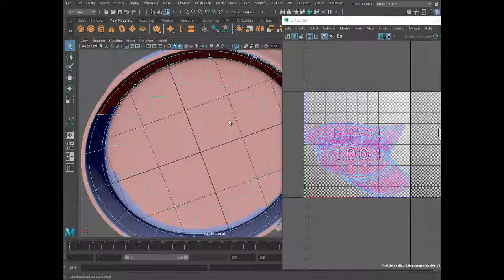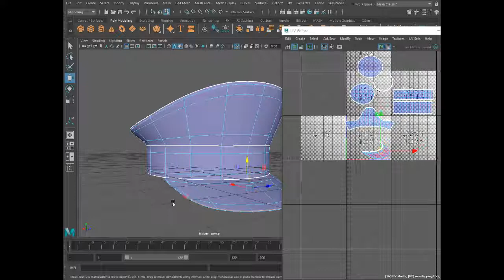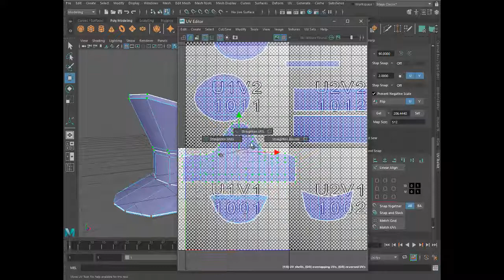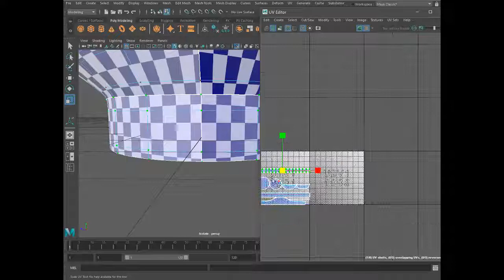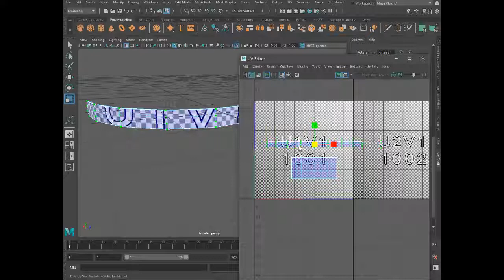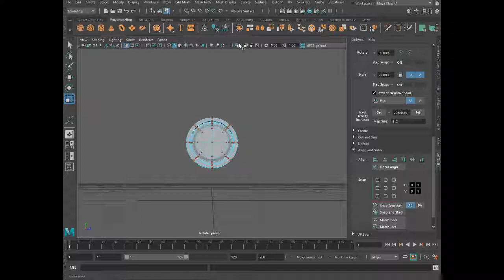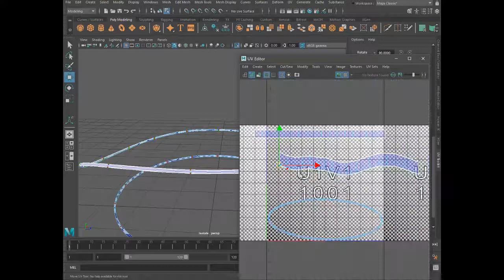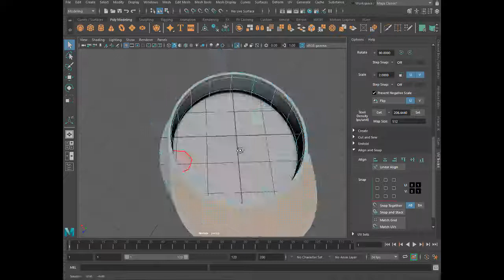Autodesk Maya and substance painter- Army officer hat Modeling (part 2(uv map))